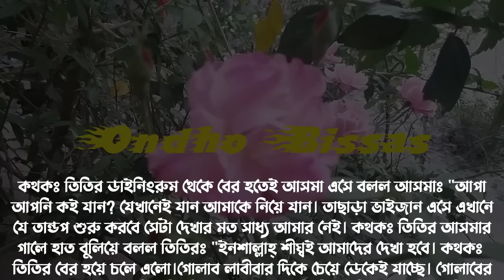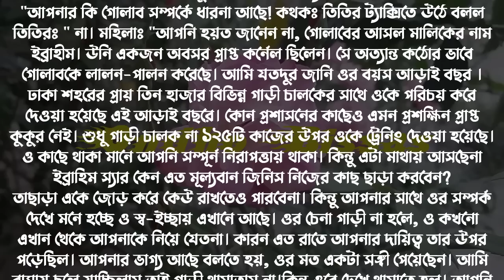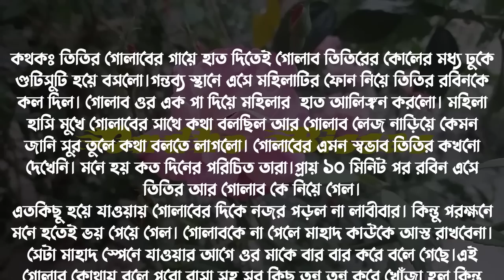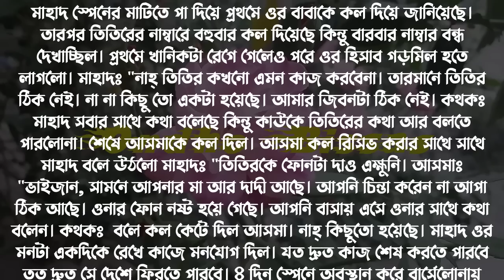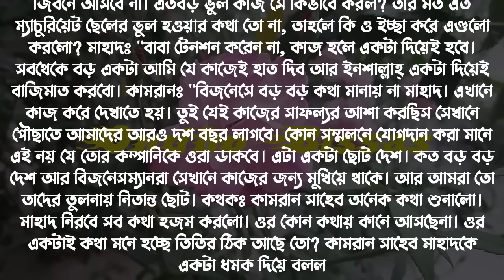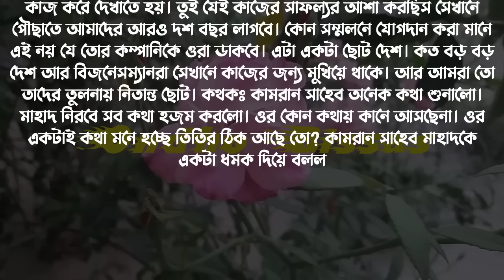অবহেলিত মেয়েটির যখন মুন্ত্রির ছেলের সাথে বিয়ে/Love Story/Ep-53/Voice: Ashik & Sonalika & Shamim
✔• Writer : নাফিসামুনতাহাপরী

✔• Admin: Shamim

✔• Script Editor: Shamim (me)

✔• Thumbnail Edit : Shamim (me)

✔• Story Time : 11:50

✔• Voice:
✔•আশিক
✔•সোনালিকা
✔• শামীম
✔•হাসান
✔•শাকিল
✔•তিশা
✔•আরোহি
✔•জাকির
✔•মৌ
✔•অনু
✔•ইকবাল
✔•সবুজ
✔•প্রিয়া
✔•নেহা
✔•রাখেশ
✔•লিমা